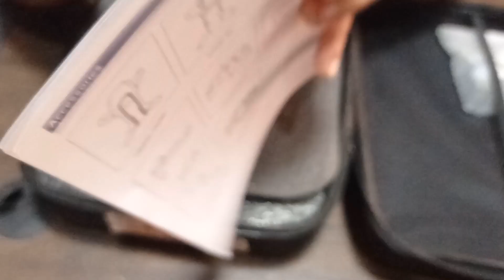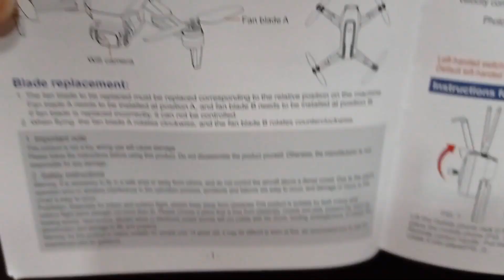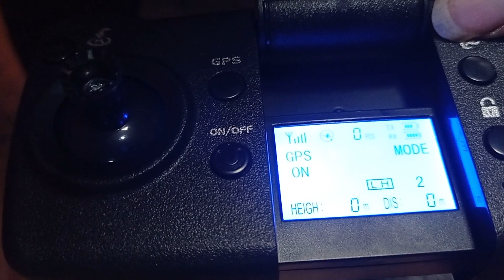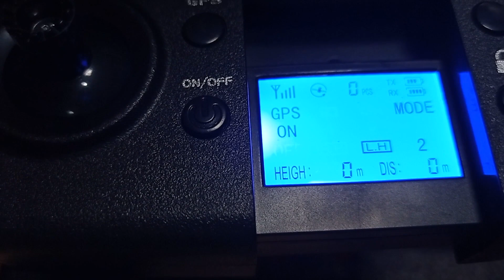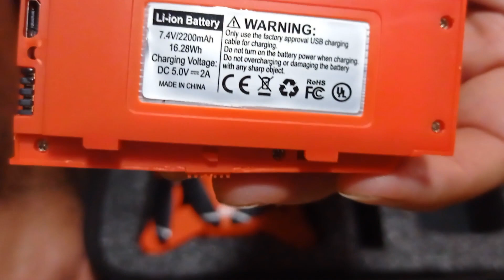Unboxing y Review LYRC L900 --- Dron con GPS y motores brushless-- muy económico ¿Será bueno? 😱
Descubre todas las características de este dron que es muy económico pero que divertido y estable es para volar

Reparación de dron Eachine e511:
El L900 es un dron con GPS y motores brushless que a pesar de que es de muy bajo precio se podría esperar que no tenga buenas funciones pero todo lo contrario, el sistema GPS funciona muy bien y los motores son suficientemente potentes para luchar bien contra el viento y alcanzar buenas alturas. Descubre el resultado de las pruebas de grabación y de vuelo en este pequeño video.